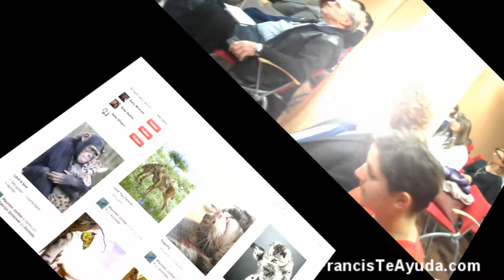Resumen Actividad Pinterest en CEEI de Elche FrancisTeAyuda.com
Resumen Actividad del Taller de Pinterest en CEEI de Elche